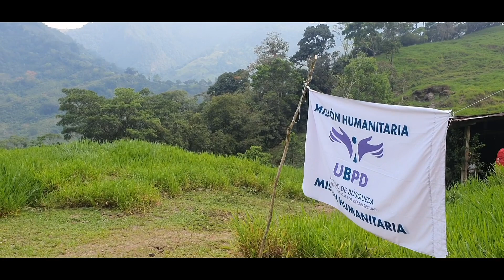REEL UPBD Recetor búsqueda y prospección. Recuperación del cuerpo de un hombre